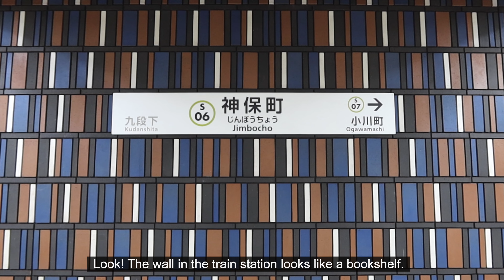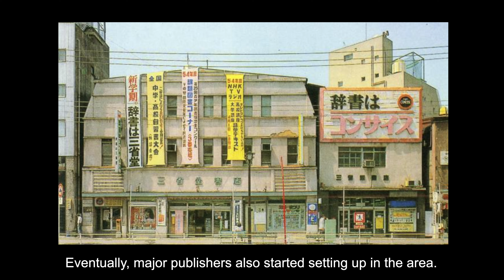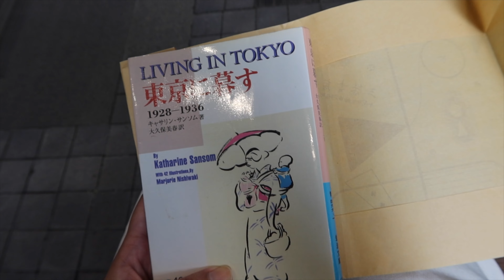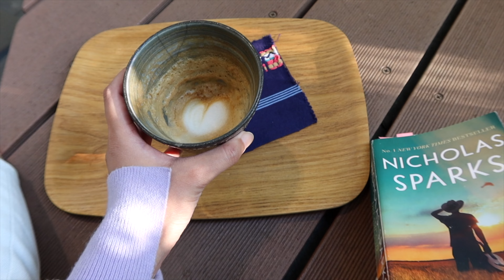Book Town in Tokyo, Japan (Jimbocho 神保町)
In this video, I explore Jimbocho (Kanda-Jimbocho), known as Tokyo's massive book district. This neighborhood is heaven for book lovers like me! I also cover the history of how it became one of the world's great book towns in this vlog. Hope you enjoy!

You can download the map of Jimbocho Book Town. 📚

Music used in this video:
• AVIVA H - Salut Damour Loves Greeting
• Tony Petersen - Blue Collar Blues

Video Edits by Shizuka